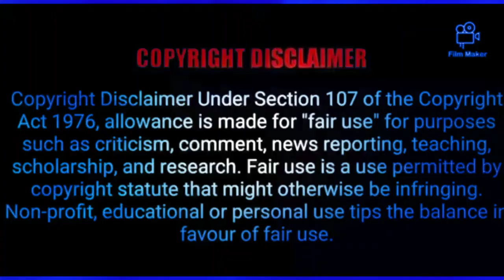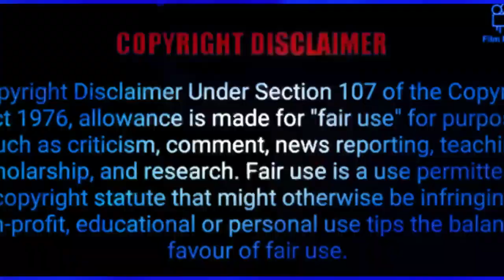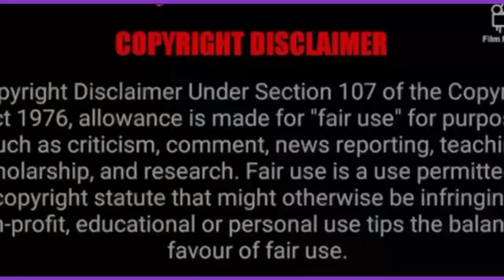OG don't believe BIG U knocked out 32 SOUTH SIDERS (REACTION)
Most of these dudes stories dont add up